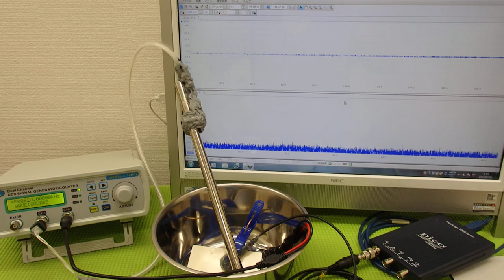超音波の非線形制御技術 ultrasonic-labo